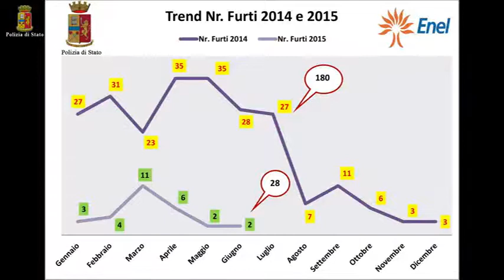Ragusa, sgominata banda di ladri di rame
Una banda specializzata in furti di rame che procurava danni per milioni di euro all’Enel e alle aziende agricole del Ragusano. E’ quanto scoperto dalla polizia di Ragusa che stamani ha arrestato otto persone. Si tratta principalmente di romeni che avrebbero operato con l'appoggio di ricettatori italiani sia nella provincia iblea e con ramificazioni a Catania e Messina.